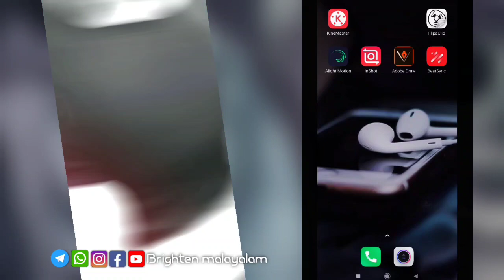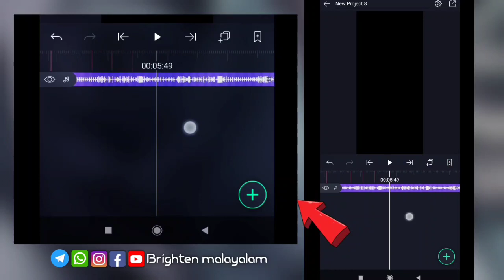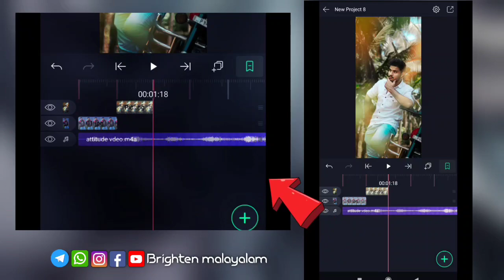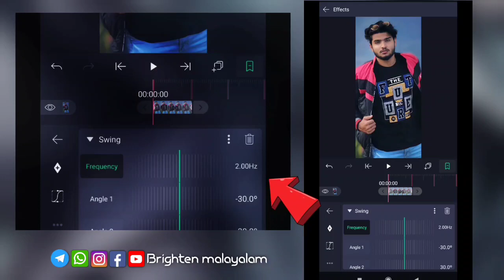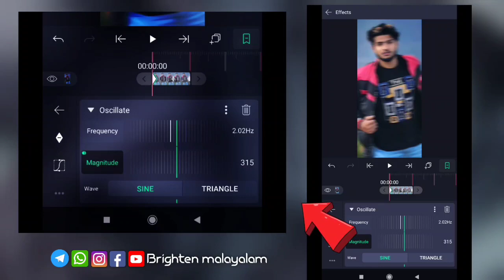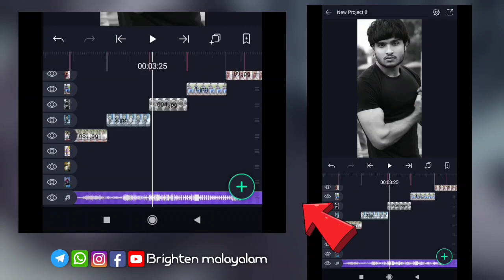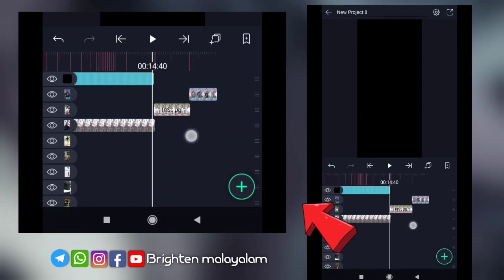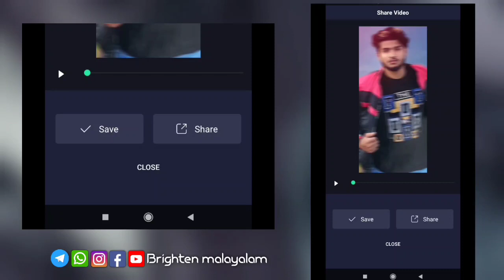how to make instagram stories | alightmotion shake effect | attitude video editing | brighten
how to make instagram stories | how to make youtube shots | alightmotion shake effect | attitude video editing

ങ്ങൾ ചെയ്യുന്ന ഓരോ വിഡിയോസും ലഭിക്കാൻ channel playlist ശന്നർശിക്കുക

alight motion പ്രീമിയം unclocked version ലഭിക്കാൻ whatsapp ഗ്രൂപ്പിൽ join ചെയ്യുക.

🔊for any promotion please contact
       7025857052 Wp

doubts clearing and video meterials avalable on our telgram or whatsapp group